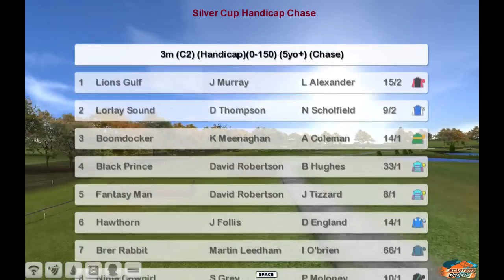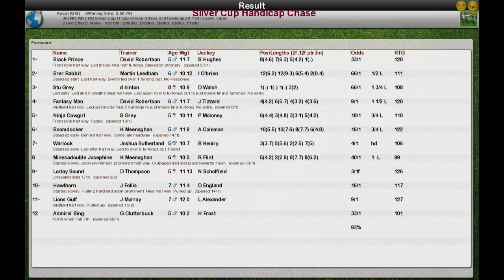NH WK7 R8 Silver Cup H'Cap Chase